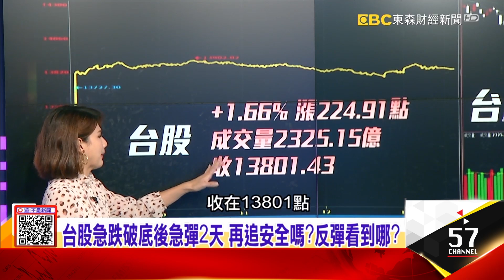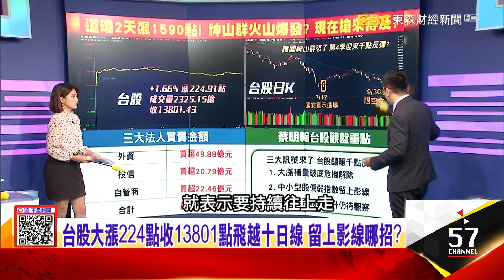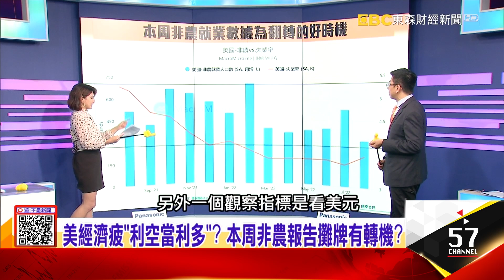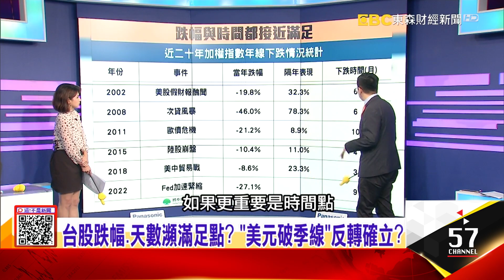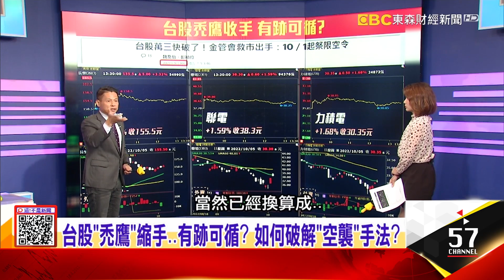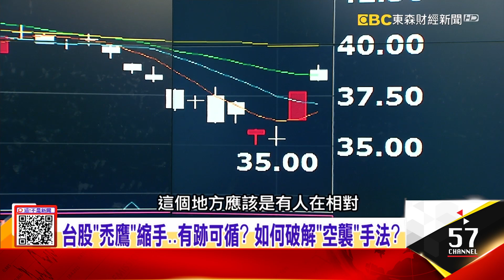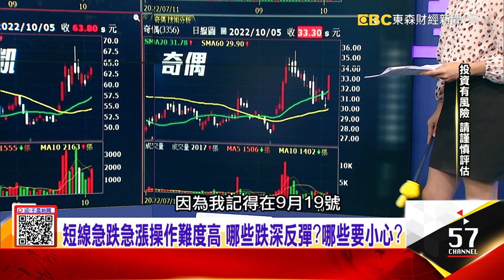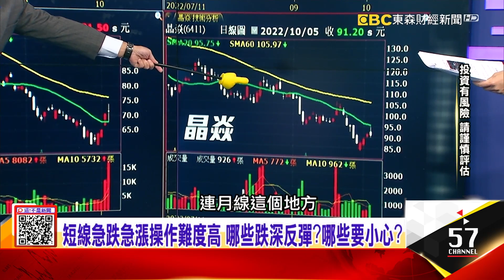台積電.鴻海領軍多頭大軍集結 大摩喊16500有影？台股急跌破底後急彈2天 再追安全嗎？反彈看到哪？ -【每日選股看明君】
台股大漲224點收13801點飛越十日線 留上影線哪招？
台積電.鴻海領軍多頭大軍集結 大摩喊16500有影？
台股急跌破底後急彈2天 再追安全嗎？反彈看到哪？